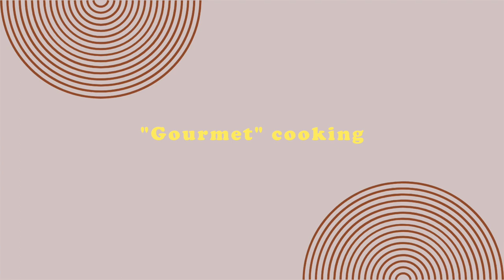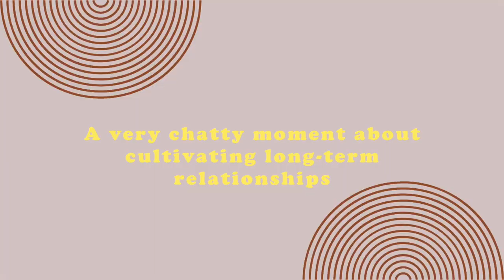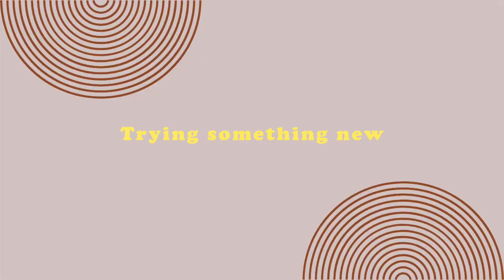My Solo Birthday, relationship chat, buying an espresso maker, and more | Single Girl Diaries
Hi y’all!! I celebrated my birthday a couple weeks ago, so in this vlog, I am sharing how my birthday was and the gratitude I feel for the outpouring of love I received. I also have a lengthy chatty about relationships and how to have a long lasting one. Plus, I get up to a few other things like buying an espresso machine, doing some thrifting, shopping from HomeSense and more. I hope you enjoy watching.

TEAMI BLENDS

Make sure to check out Teami Blends if you want to try out the Bright Serum; they also have loads of wonderfully delightful and healthful products that you can incorporate into your daily routines! Use my code while you’re there 😉

CHAPTERS

00:00 - 00:28 - Intro
00:28 - 08:18 - Birthday Recap
08:18 - 08:52 - Some plant care
08:52 - 10:35 - Gym time
10:35 - 11:39 - A thrifty moment
11:39 - 12:41 - "Gourmet" cooking
12:41 - 13:11 - Running errands
13:11 - 21:17 - Relationship chat
21:17 - 22:24 - Trying my new coffee maker
22:24 - 22:42 - Trying something new
22:42 - 23:29 - Outro